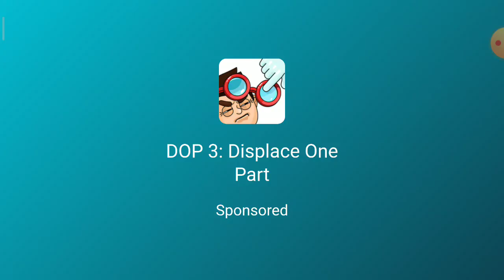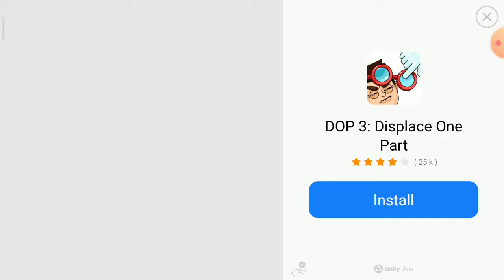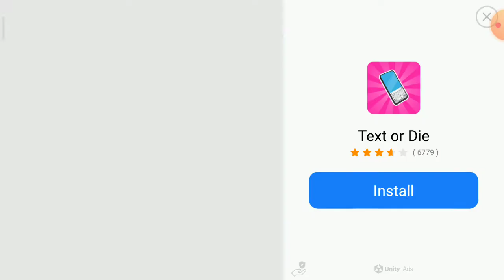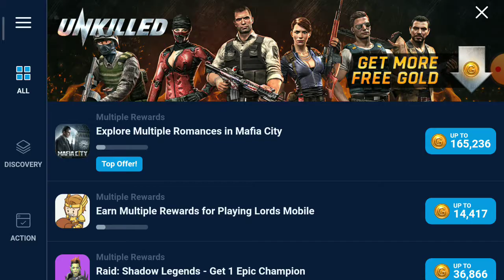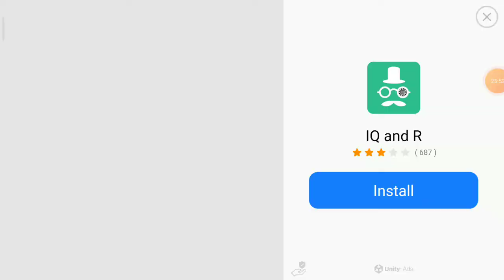text or die triggeredinsaan